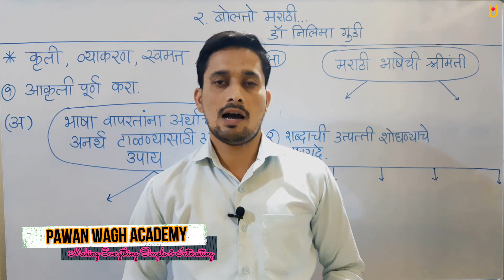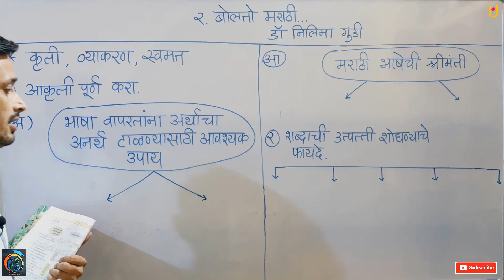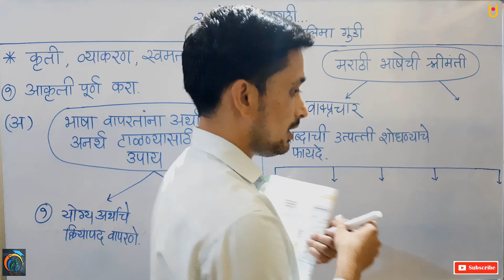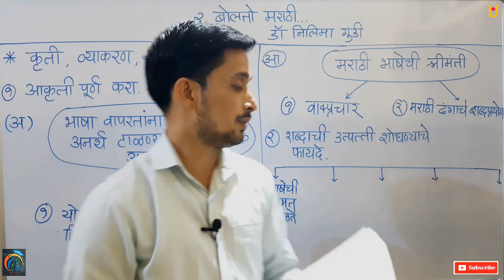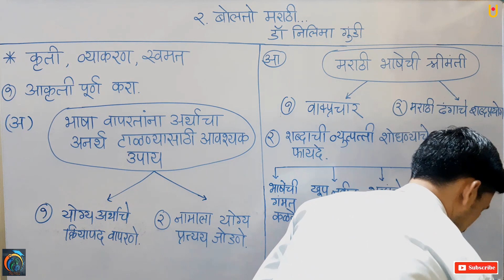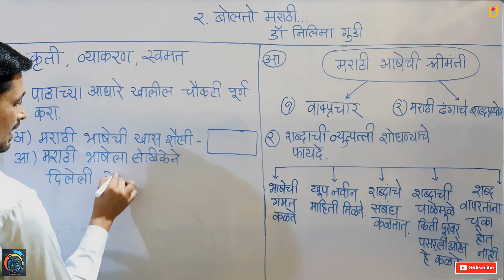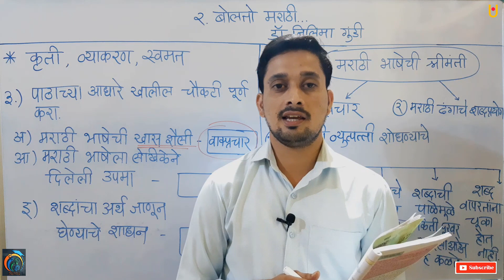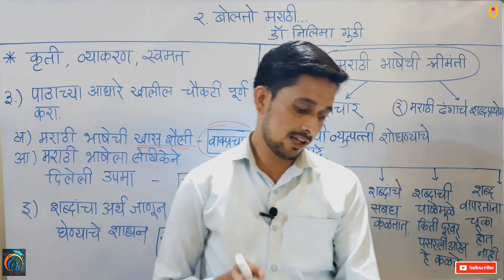बोलतो मराठी इयत्ता 10वी कुमारभरती भाग 4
विद्यार्थी मित्रानो आज आपण
कुमारभारती इयत्ता दहावी मराठी विषयाचा बोलतो मराठी या पाठाचा अभ्यास  करणार आहोत  प्रस्तुत पाठाचे  लेखक डॉ. नीलिमा गुंडी हे आहेत. प्रस्तुत पाठ छात्र प्रबोधन, दीपावली विशेषांक २०१६ यातून घेण्यात आलेला आहे. प्रस्तुत पाठातून  मराठी भाषेची श्रीमंती ,भाषेची खास शैली तसेच मराठी भाषेतील शब्द आणि त्यांचे होणारे विविध अर्थ यांचा अभ्यास आपण या व्हिडीओच्या माध्यमातून  करणार आहोत.